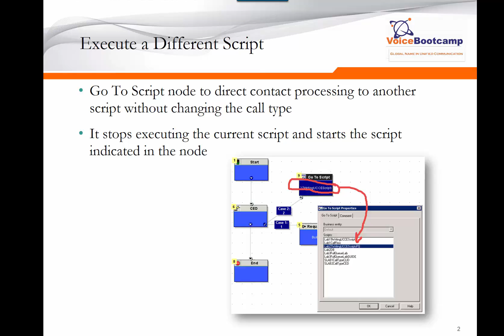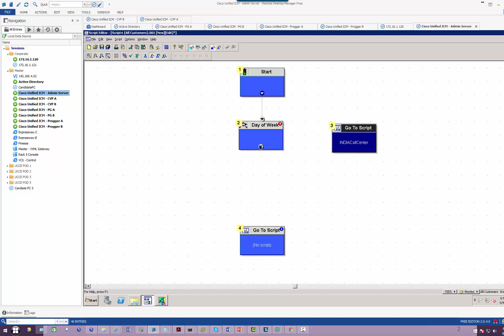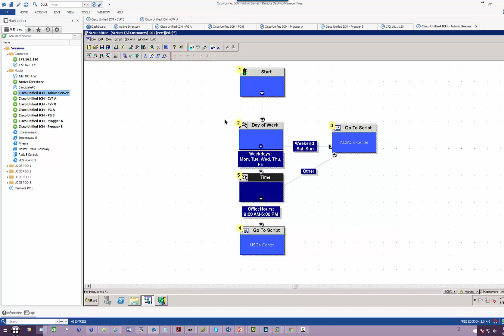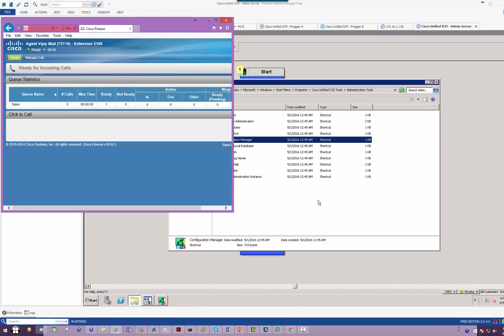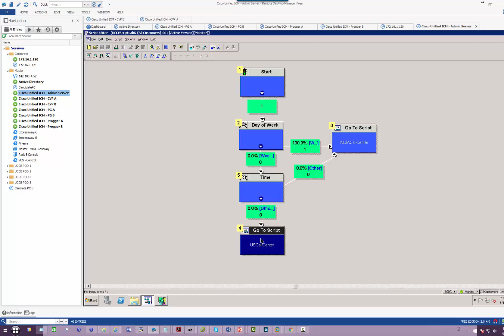UCCE Scripting Lab 5 Develop a script to execute different script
by Faisal H khan

Cisco UCCE 10.5 Advanced Scripting Self Study Kit